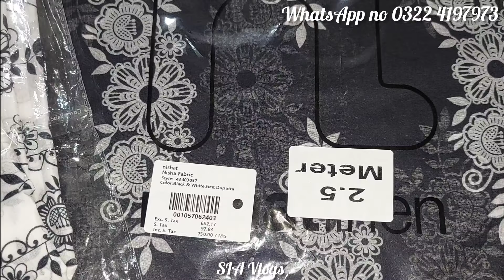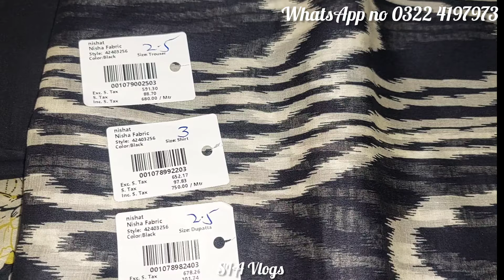Nishat linen Mother's Day Sale fkat 35% today/Nishat linen Sale shopping haul/sia vlogs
Nishat linen sale shopping haul. Nishat linen sale on freedom to buy